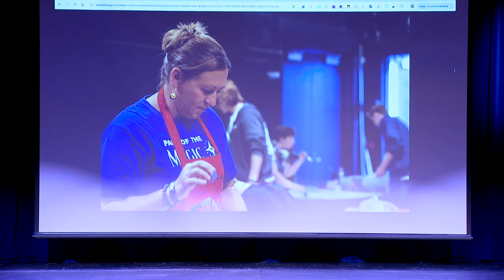Cincinnati high school creates murals for its late principal